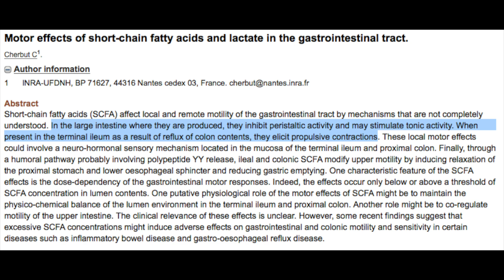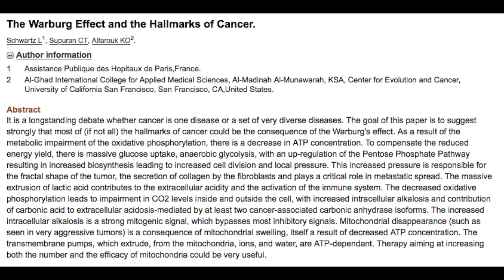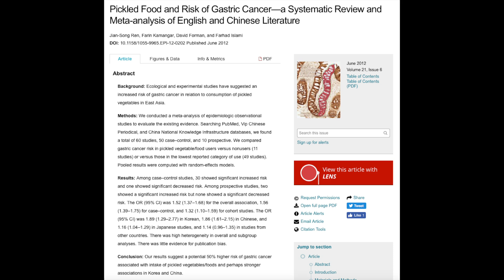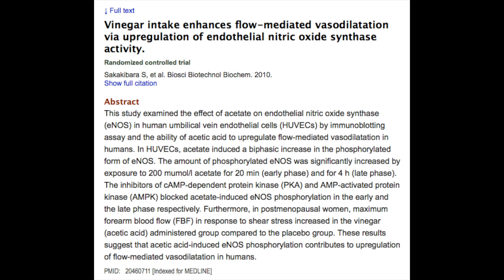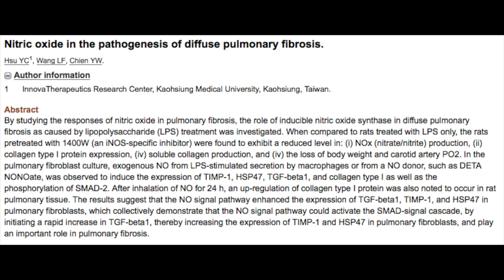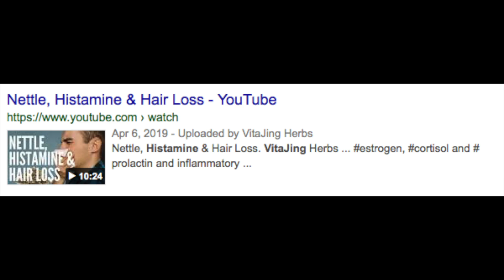APPLE CIDER VINEGAR: The UNTOLD Truth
In the world of natural health, applecidervinegar is considered a panacea or cure all substance. And although there is compelling literature, little of it discusses the complete physiological effects.

This video aims to look at AVC from a more objective and thorough physiological perspective to determine whether or not it is something that should be consumed regularly, over a long term basis for improving health.